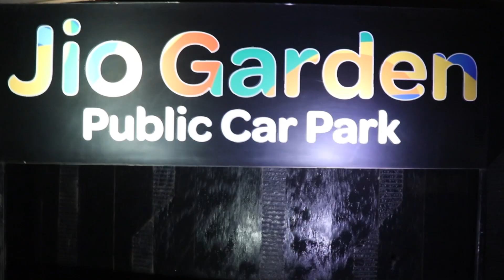YTFF2019 - The Trailer | Youtube Fanfest 2019 Mumbai | Smartphone2torials & Kratos390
Here's a first glimpse at how amazing Youtube Fanfest Was.

1 lucky winner gets a Zenfone Max M2
To be eligible :
Once we touch 10000 subscribers the phone will be ordered and you will see videos on that phone on our channel
In the 10th video for the Zenfone Max M2 the winner will be announced
It will be a brand new phone and will only be used in the studio for making videos.
The winner gets to choose which custom rom they want.